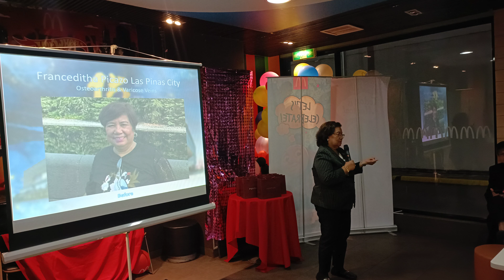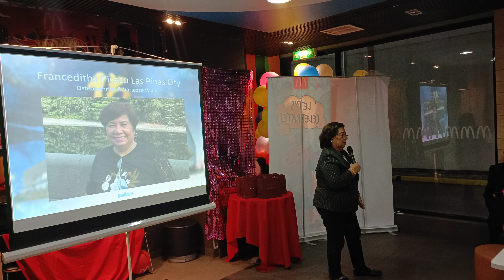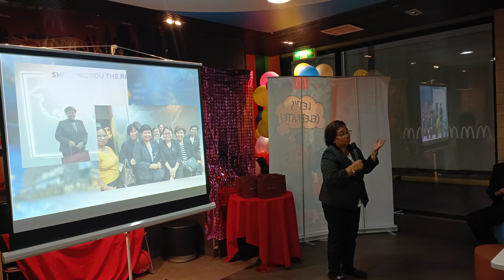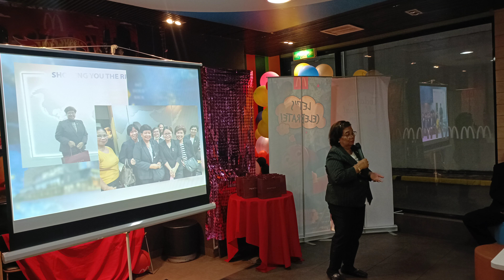Diamond 1 Star Franceditha Picazo